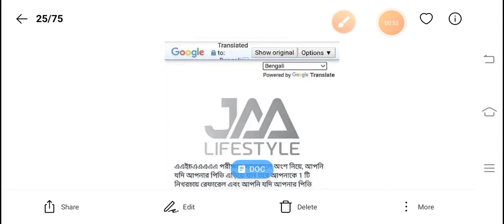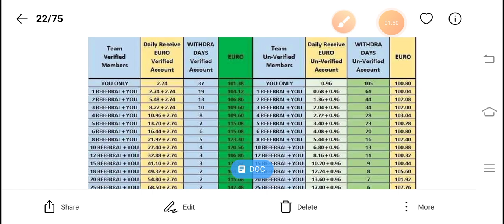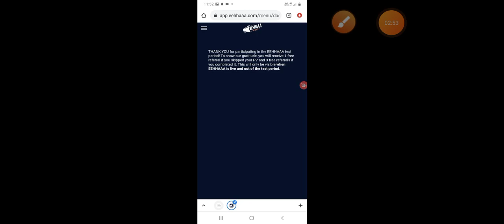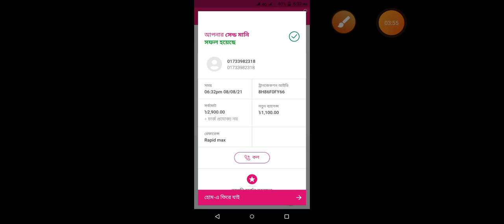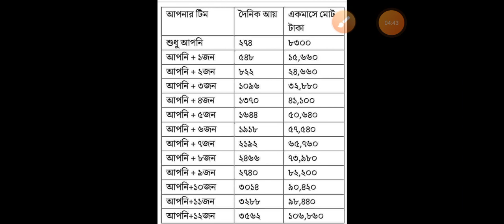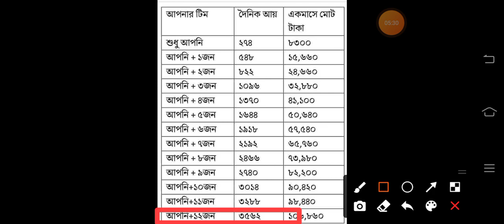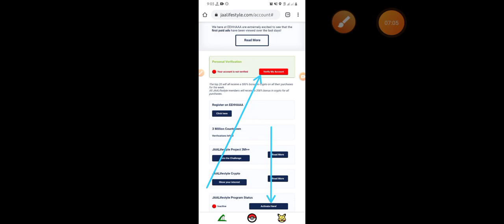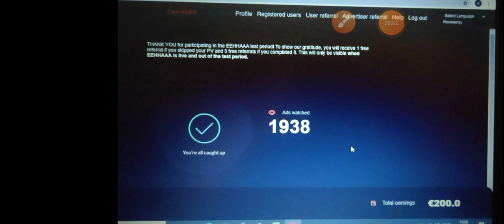JAA Lifestyle সর্বশেষ আপডেট জানুন! JAA Lifestyle new update Today || Jaalifestyle